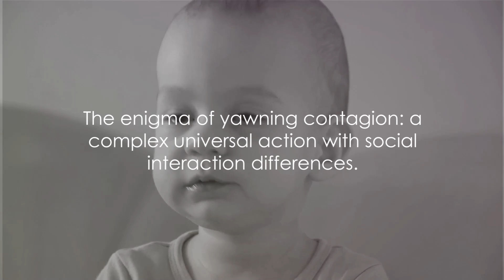The Yawning Phenomenon: More Than Just a Boredom Reflex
Exploring the fascinating world of contagious yawning, this video dives into why we yawn when others do, regardless of their orientation to us. With intriguing insights, it unveils the universality of yawning across different species, including animals like pigs and monkeys, and even undersea creatures such as crocodiles and certain fish. Highlighting the irresistibility of yawning, the video challenges viewers with fun experiments, like trying to suppress a yawn, and discusses the surprisingly pleasurable sensation yawning brings, akin to an expression of deep satisfaction.

Moreover, it touches on the intriguing absence of contagious yawning in individuals with autism, shedding light on the complexities of human and animal behaviors. Join us as we unpack the mysteries behind one of our most contagious and universal behaviors.